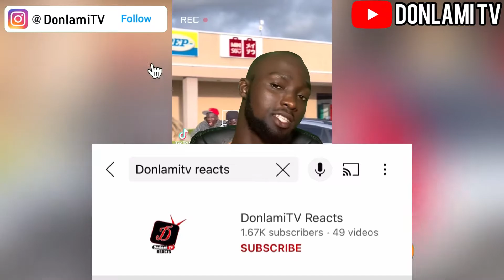Thank you 100k Subscribers !!! I made $1 million in 9 months from Nigeria